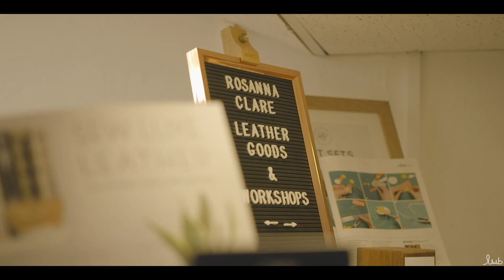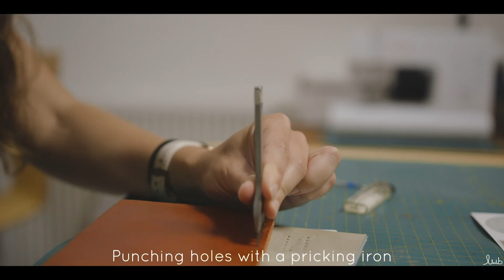Leather Craft Workshops in Surrey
A taster of my leather craft workshops at my studio in Surrey where people can make hand stitched leather bags, accessories and many more using traditional saddlery techniques including saddle stitch and embossing tools beautifully filmed and edited by the talented Luke Whatley-Bigg. See his other work here: